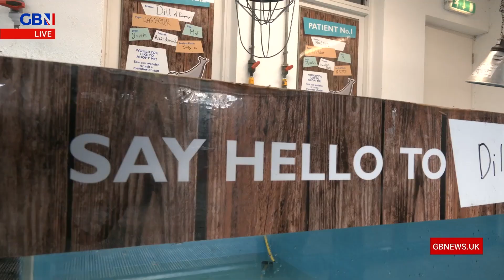On Your Doorstep | Dougie Beattie visits ABANDONED BABY SEALS at aquarium in Northern Ireland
‘Once a mother is scared off they don’t have her milk or her protection and the poor wee things are doomed to end up here or to die out in the wild.’

Dougie Beattie talks to Blair Bailie at Exploris Aquarium in Strangford to find out how they nurse abandoned seals so they are ready to go back in to the wild.